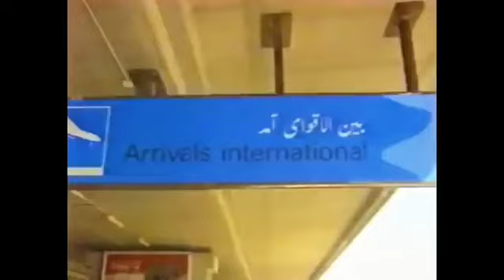chand sa mukhra, long play a Ali Haider drama#ptv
this classic long play was released in 1997, writer was Tahira Wasti ,Director was Iqbal Ansari and cast of the drama was Tahira Wasti,Ali Haider and Arooj Niaz.